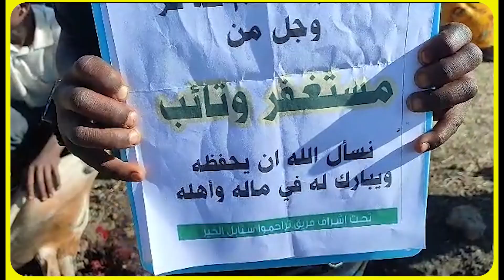تقديم عجل لأهلنا في افريقيا من مستغفر و تائب لله تعالى تم التوزيع لأهلنا في افريقيا